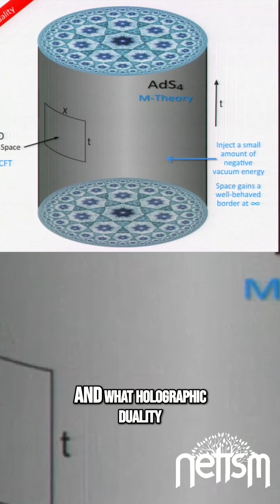Unveiling Holographic Duality: Reality Beyond Dimensions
Discover how holographic duality connects our 3D world to a 2D boundary, revealing the elegant physics at play. We explore ABGAM superconformal field theory and its intriguing relationship with M theory, unlocking perspectives on our existence.